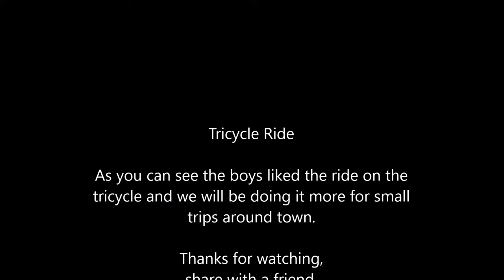Foreigner Kids Riding a Tricycle | 1st Time and Loving It | Americans Try to Ride a Tricycle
Foreigner Kids Riding a Tricycle 1st Time and Loving It

Koronadal City aka Marbel, Philippines
We are the Riley's and we moved from Indiana USA to the Province of South Cotabato,
Philippines in March of 2019 with our youngest 2 boys,we want to share what happens when Americans moves to the other side of the world.

If you would like to help us out with a little $ please do so by using PayPal (note all money given are considered gifts)

(updated 5/26/2020)
1st of all our mentor-

TheBlendedChurch
Sean Williams
Joe Cool
Joe&Jeanie Travel
Scotishfilipina barryjean
How to Hawaiian
bout time
PremiereHell
The Cebuana Island Girl
A Foreigner Farming in the Philippines,
Chie Cosares
Darin's Travels
chud327,
PhillyinthePhilippines
Dwaine Woolley,
Dehner Maurer
Tom and Ruth Philippine Adventures
Harald Baldr,
BecomingFilipino
Giggly Girl
Maricels Homestead Kitchen,
Bisayang Hilaw
The Ahern Family
The VFamily,
Tim K,
Erica Reyn
Jazzy Raymundo
Jhens Family
Mark Dice
Marz Bancud
MICK & JEAN FLANAGAN'S LIFE IN THE PHILIPPINES
Mugs It's Organic
Richard Booker
HoodwinkedbyanAngel Michael Fazio
RichShaw Philippines
@Mat Rovy and MOMivy
Fil-am Brothers
Joe & Jassy Down in Georgia
Trucking USA with Brian
Wayne's Adventure
Honey ko Baby
Chie Taurus
Franchesky Channel
Brandon Words
The Real Joey B
The Dill's Living in Bohol Philippines
Tony Patriot
Merl Engelmann
Singing for the Creator
Tim Dziak
Expat Prepper
Pinay in UK
UGLY American living in the Philippines
Just J
GEM LOVE
Mountian Man Philippines
Adrian Gibson

Keywords..
mindanao, expat, foreigner, tourism, farming, GoPro, married a filipina,
Cebu City, Drone, FILIPINA WIFE, Talalog, Cost of living, Harvesting, vehicles, DJI, Huawei, React,